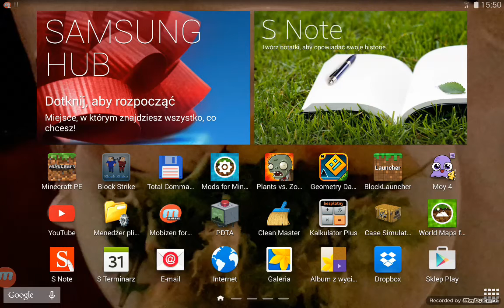Dziś o godzinie 19 00 serwer bartek polska